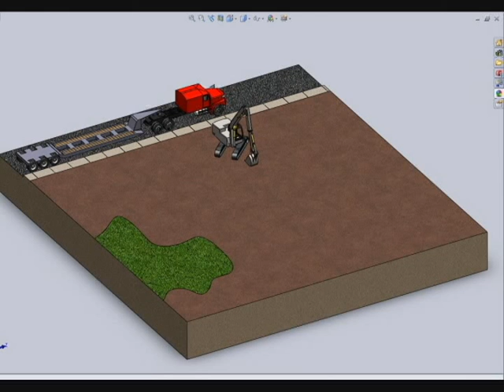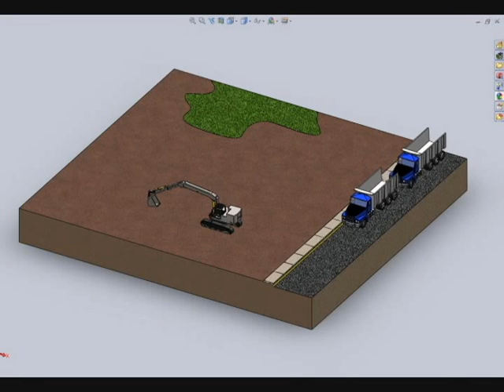SolidWorks: Construction Diorama Day One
First day of my SolidWorks Diorama Construction project:

Drop off of Hydrolic Excavator and Mack Dump truck.